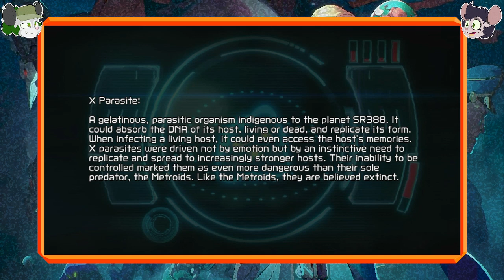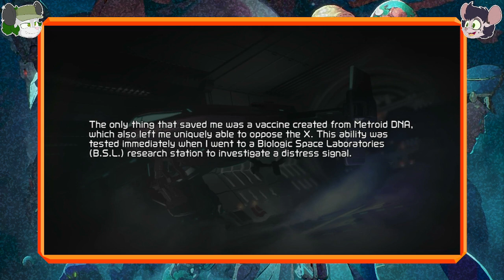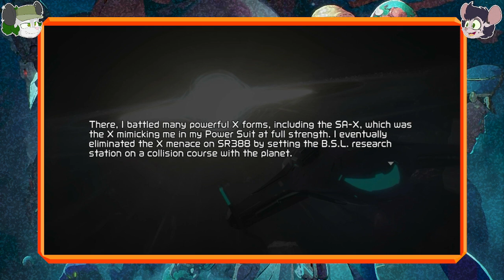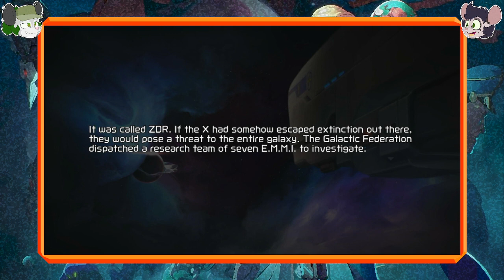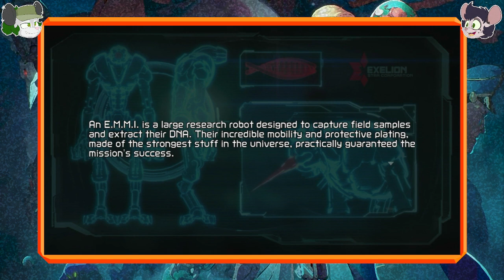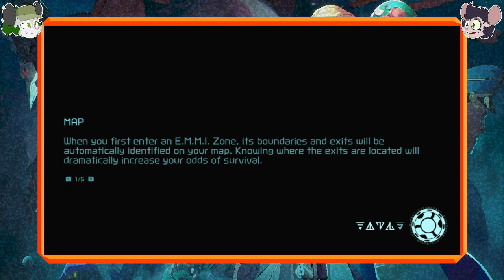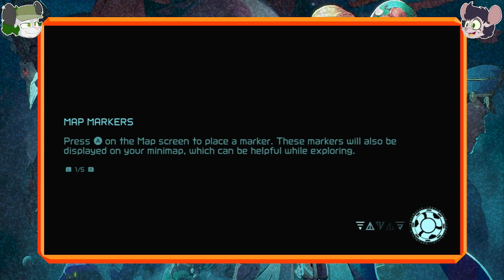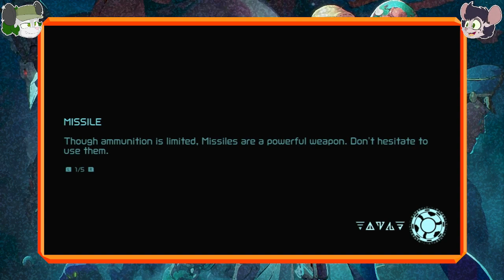Emmi Are You Okay | Lets Play Metroid Dread Part 1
Poss Posse back at it again with the hunter. this time on ZDR to stop a parasite and some dumb robots